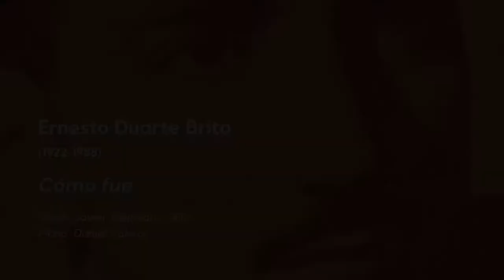CÓMO FUE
Nombre: CÓMO FUE
Autor: Ernesto Duarte Brito
Interpretan: Javier Celis, violín | Daniel Valero, piano

El bolero es uno de los géneros más escuchados en América Latina. Tiene su origen en Cuba, uno de los países con más compositores e intérpretes de fama internacional.